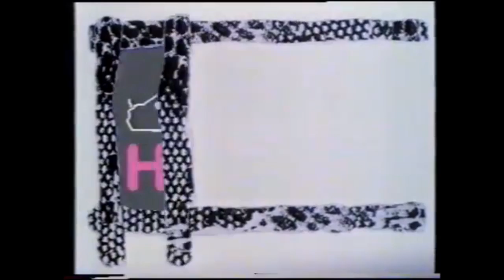HMV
From 1987, an ad for HMV.